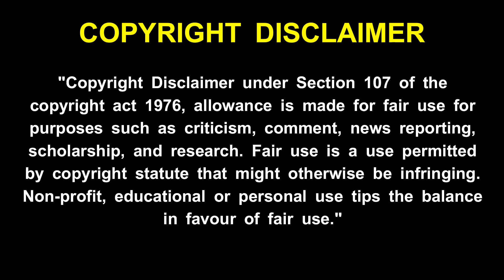maha periyava - பெருமாளை நேரில் பார்க்க வேண்டுமா இதோ மஹா பெரியவா சொன்ன வழி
maha periyava - பெருமாளை நேரில் பார்க்க வேண்டுமா இதோ மஹா பெரியவா சொன்ன வழி ! maha periyava - உனக்கு எல்லாம் நல்லதாகவே நடக்க இதை கேள் !மஹா பெரியவா ! maha periyava - உன் பக்கத்தில் இருந்து எல்லாம் பார்த்து கொண்டுதான் இருக்கிறேன் - மஹா பெரியவா ! maha periyava -  உன் வாழ்வில் நிம்மதி ஆனந்தம் கிடைக்க மஹா பெரியவா சொன்ன வழி  ! maha periyava - உன் கஷ்டங்கள் தீர மஹா பெரியவா சொன்ன எளிய பரிகாரம் !